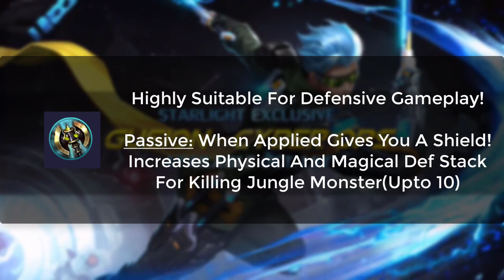Farm Like A Pro | in-Depth Farm Guide | Skin Giveaway | Mobile Legend:Bang Bang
HERE'S A GUIDE ON HOW TO LEVEL UP QUICKLY! FARM LIKE A PRO! DOMINATE THE MATCH WITH HIGHER GOLD!

Things I've Described:
 -Farm Quickly
 -Perfect Time For Jungle Item
 -Attributes Of Different Jungle Item
 -How To Earn More Gold
 -Tips For Solo Players
 -Secure Buff

If You Want To Follow Me In Game:-

 IGN- [TMN9]Aero
 ID- 88031070
Im In The Sea Server!

 3)Comment Your IGN,ID And The Skin That You Want(Under 299
 Diamonds)